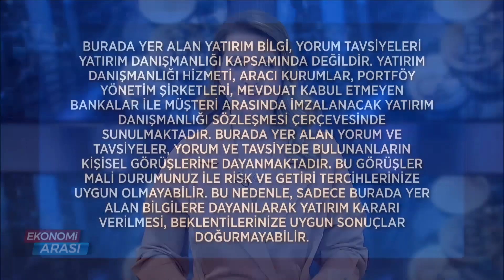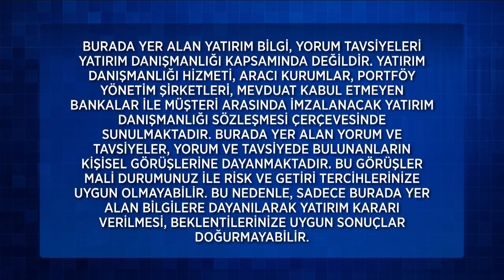Ekonomi Arası 50. Bölüm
Ekonomi Arası 50. Bölüm (14 Şubat 2022)